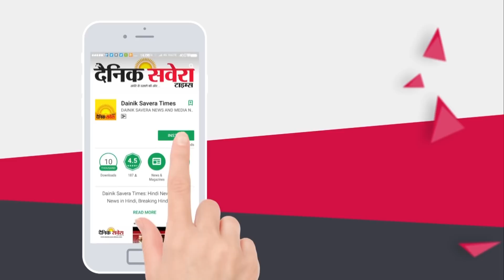कड़ी सुरक्षा के बीच Jalalabad में Votes की गिनती Start